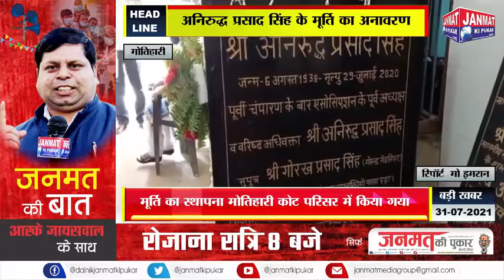कोट परिसर में अधिवक्ता अनिरुद्ध प्रसाद सिंह के मूर्ति का अनावरण।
About
JANMAT KI PUKAR is the No. 1 web news platform in Delhi, BIhar, UP, MP, Jharkhand with highest number of subscribers and viewership per month. We have been actively and comprehensively covering news and events across Delhi, Bihar that has made our news platform quite popular among masses.